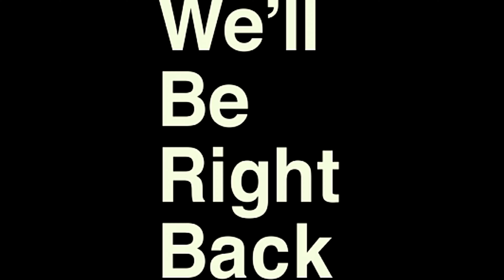WE TROLL THE MIZ AND LOGAN PAUL!! | WWE 2K24 MYRISE | PT 9.